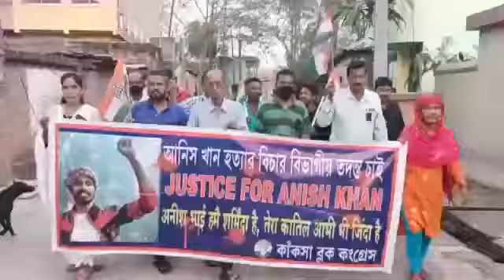আনিসের মৃত্যু তদন্তে সি বি আই দাবী কংগ্রেসের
মহুয়া ঘোষাল দুর্গাপুর ৬ মার্চ ২০২২
ছাত্র নেতা আনিস খানের মৃত্যুর ঘটনার প্রতিবাদে রবিবার বিকালে কাঁকসার সেখপাড়া থেকে মৌন মিছিল করলো কাঁকসা ব্লক কংগ্রেসের কর্মী সমর্থকরা।এদিন মিছিলে উপস্থিত ছিলেন কাঁকসা ব্লকের কংগ্রেসের ব্লক সভাপতি পুরব ব্যানার্জি,পশ্চিম বর্ধমান জেলার কংগ্রেসের জেলা সম্পাদক দেবাশীষ বিশ্বাস,কংগ্রেস নেতা ইন্দর কুমার মেহের,কংগ্রেস নেতা সফিকুল রহমান,সহ অন্যান্যরা।এদিন কাঁকসার শেখ পাড়া থেকে মৌন মিছিল শুরু করে কাঁকসার হাট তলা রথ তলা ঘুরে এসে মিছিল শেষ হয় কাঁকসার শেখ পাড়ায়। মিছিল শেষে সেখানে  একটি পথ সভা করেন কংগ্রেসের কর্মী সমর্থকরা।
কাঁকসা ব্লকের কংগ্রেসের ব্লক সভাপতি পুরব ব্যানার্জি ছাত্র নেতা আনিস খানের মৃত্যুর ঘটনায় দোষীদের শাস্তির দাবি তুলে বলেন তাকে যে রাজ্যের পুলিশ কর্মীরা হত্যা করেছে।সেই রাজ্যের পুলিশই তার মৃত্যুর তদন্ত করছে সেটা না করে সিবিআই তদন্তের দাবি জানিয়েছেন তিনি।
পশ্চিম বর্ধমান জেলার কংগ্রেসের সাধারণ সম্পাদক দেবাশীষ বিশ্বাস জানিয়েছেন আনিস খানের মৃত্যুর পরে তার নামে নানান অভিযোগ ওঠে আসছে।আসলে তার মৃত্যুর ঘটনার তদন্তে যাতে সত্য না উঠে আসতে পারে তাই সত্য ঢাকতে এই কৌশল নেওয়া হয়েছে।